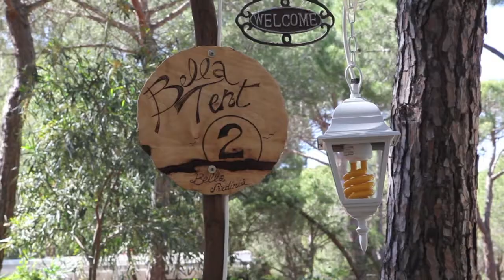Bella Tent Hotel - Sardegna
Hotel Bella Tent è il nuovo modo di fare vacanza cheap and chic ed ecco il nuovo promo di